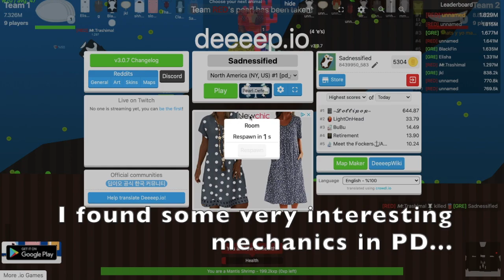EXTREME PEARL DEFENSE! - Deeeep.io PD Wins and Fails